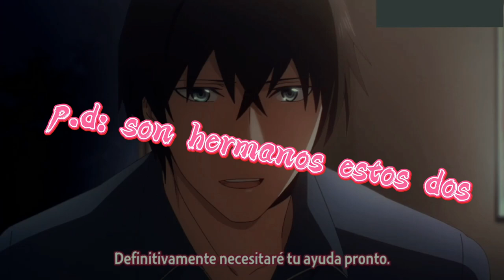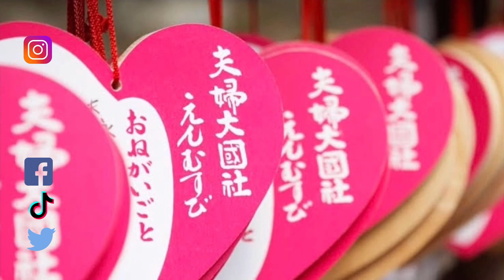Japon 2021 (parte 6 )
viva el anime , los deportes y la cultura que esta con todo en las olimpiadas de Tokio2021 =)